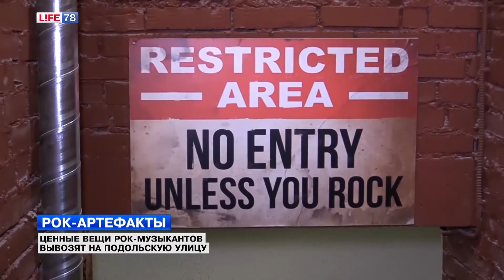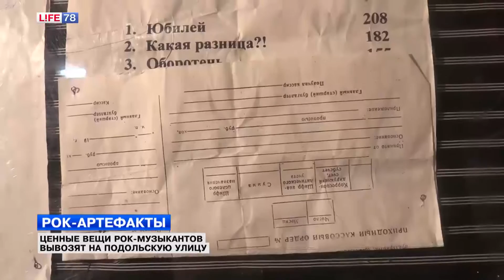Необычный музей рок-артефактов